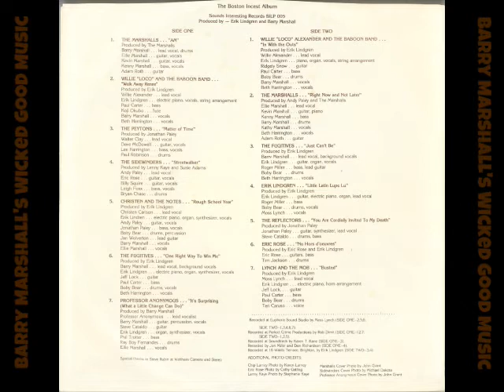"Just Can't Be" by The Fugitives (Boston Incest Album)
"Just Can't Be," written by Erik Lindgren and Lee Fesman
Produced by Erik Lindgren
From The Boston Incest Album, 1980

Barry Marshall: lead vocal, background vocals
Erik Lindgren: guitar, organ, vocals
Roger Miller: bass, lead guitar
Boby Bear: drums
Beth Harrington: vocals

Recorded at Euphoria Sound Studio by Moss Lynch